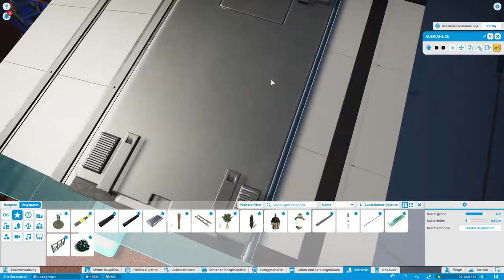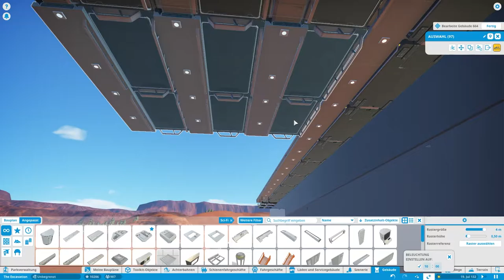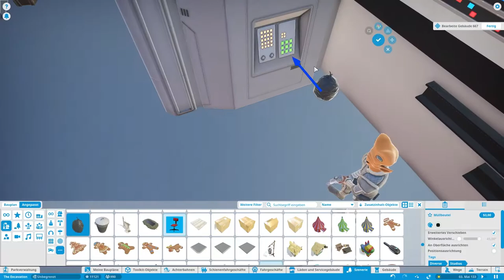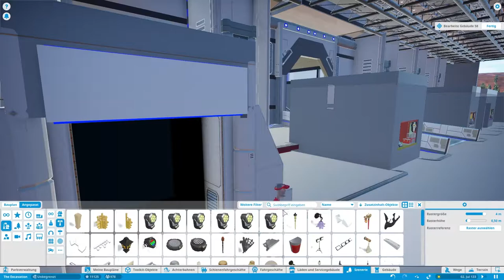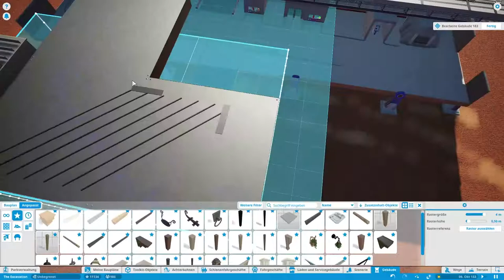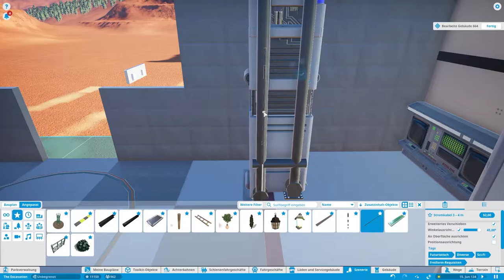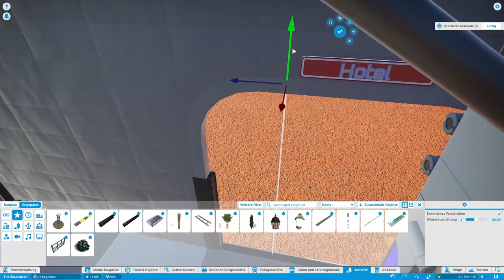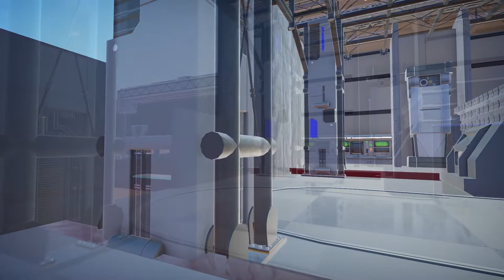Planet Coaster - The Excavation - Ep. 34 - Entrance (Roof Top)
Hey, everybody,

we are busy in the entrance hall to the excavation site, giving the building a roof and opening the check-in desk so that guests can make their reservations.

Stay safe

Doctor Momentum
Slynk
Kreuzberg Nights
Call The Shots
The Bone Train
Simpler Times
Soft